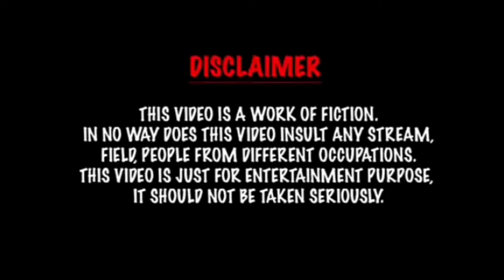Prabh New Love Story Drama ?😂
This video is not for hate and hurting someone’s feelings.

All [c] Under Rimple Rimps Life